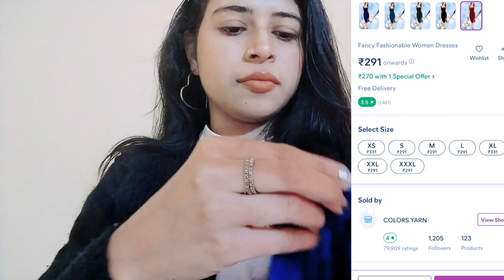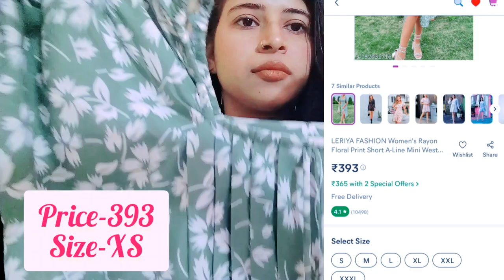Trendy Meesho Dresses Haul💕Cheapest Dresses Haul / Dresses Review&Demo / Shivani Verma /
Dresses codes 👇👇👇

1.Red floral dress  : s-10986307
2.Brown tank long dress: s-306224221
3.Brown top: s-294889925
4.Rayon Printed black top: s-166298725
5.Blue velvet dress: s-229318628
6.Rayon printed floral dress: s-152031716

So PLZZ watch till end

(Shivani Verma)